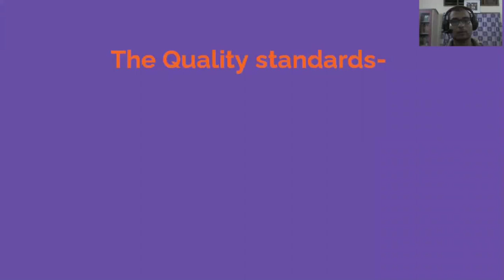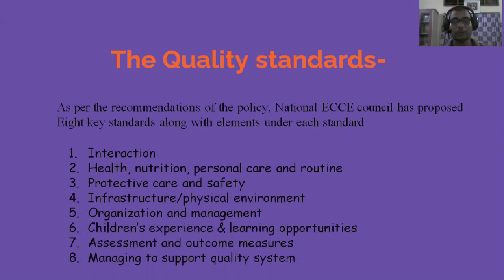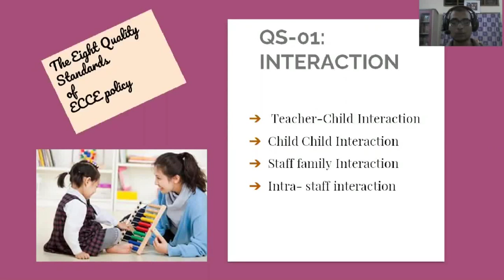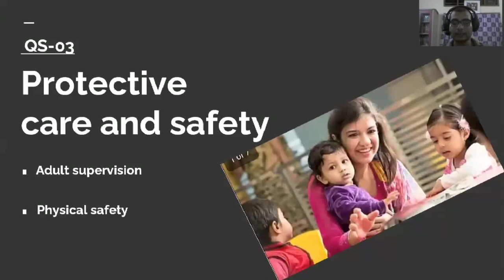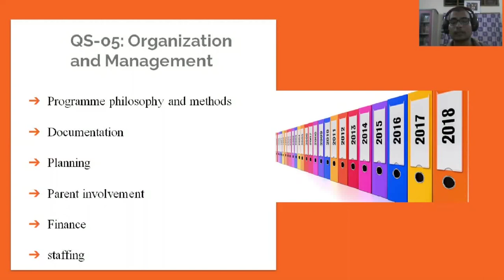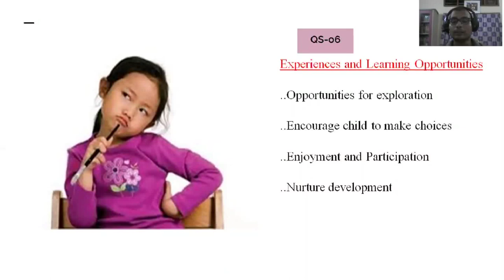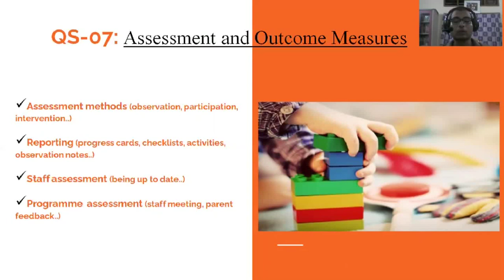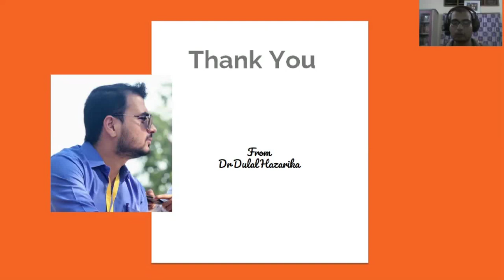Course 6 Module 2 " Policies" _Part 3